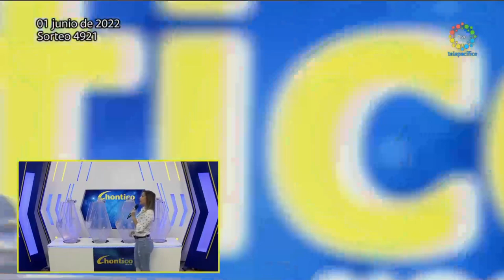CHONTICO NOCHE Resultado del MIÉRCOLES 01 DE JUNIO de 2022 ✅🥇🔥💰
Hola buenas noches, te presentamos los resultados de las loterías y chances en Colombia, vamos con el Resultados del Chance El Chontico noche del MIÉRCOLES 01 DE JUNIO de 2022.